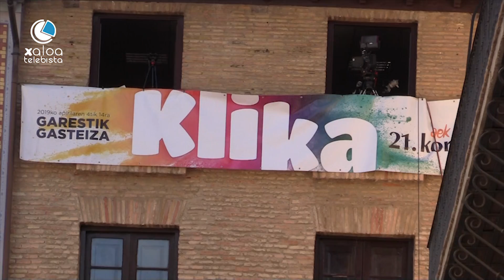'Klika', 21. Korrika | Hasiera ekitaldia Garesen